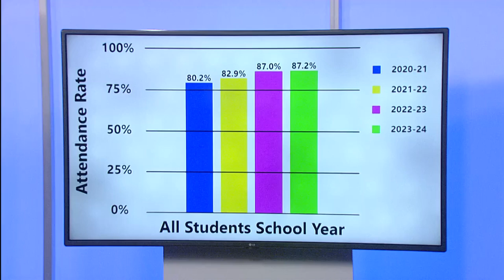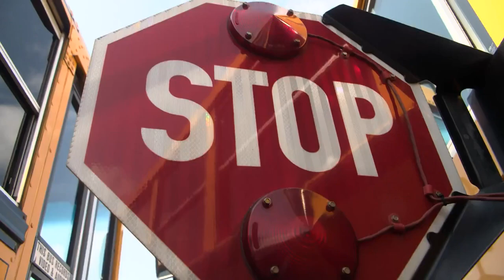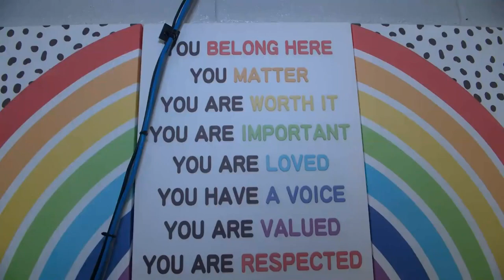Addressing Absenteeism: How local districts keep students in class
Absenteeism has been an issue for districts across the U.S., and the School District of Beloit is no different. In August 2020, they watched their attendance numbers tank to 80.2 percent.